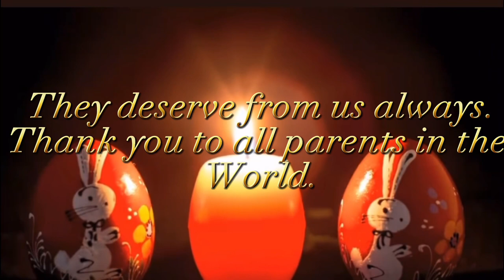50TH GOLDEN WEDDING ANNIVERSARY || PHOTOS COMPILATION || 2022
5OTH GOLDEN WEDDING ANNIVERSARY || PHOTOS COMPILATION || 2022

50 Golden years,fifty years ago.
Two beautiful souls found each other and begun to build a life together.
Thanks God you reach this long & Happy marriage of yours not anyone has.
I really appreciate your love each other inspite of many obstacles in a married life.
This segnificant and momentous event in the life of my (our)dear parents is an evidence that love is infinity.
We have witnessed how Papang & Mamang fonder the gift of marriage ,they have shown to us how strong love can be.
We are so thankful cause you radiate to us your unconditional love & spread your kindness to us.Seing you together gives us the feeling of love.

YOU REMAIN IN LOVE & FAITHFUL TO EACH OTHER FOR 50 YEARS!

We are so happy and feel very proud havong such a beautiful parents who build the relations with love,joy,smile,respect commintment & faith to God.

MAY YOUR LOVE ALWAYS BE GOLDEN.

THANK YOU FATHER GOD  FOR GIVING US A WONDERFUL PARENTS ❤️

❤️❤️FROM ALL OF US❤️❤️